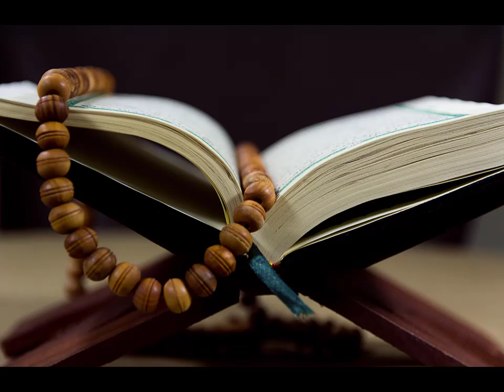Islam Me Koi Din Aur Koi Mahine Me Nahusat Nahi Hi By Mufti Ismail Sahab Bayan Malegaon 2022